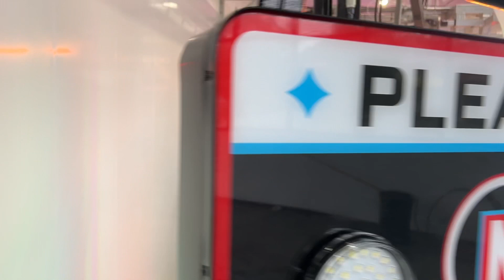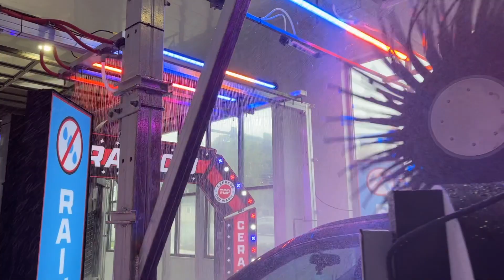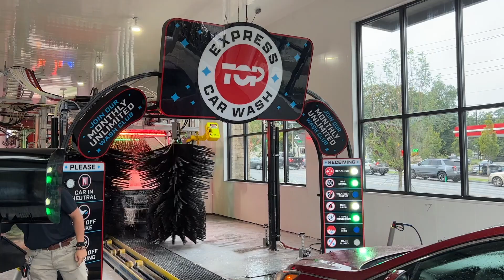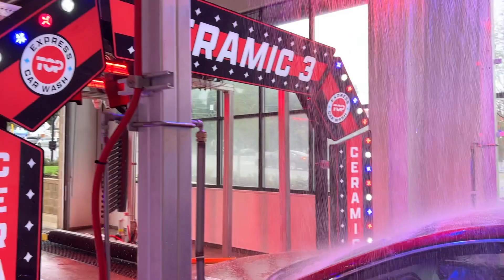Top Express Car Wash: Chamblee Clairmont Rd Site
**Special thanks to Thomas for letting me visit!**

Top Express Car Wash recently opened their second store in Chamblee, GA. It has a roughly 115' Sonny's tunnel with 2 sets of wraps, 2 1-arm top brushes, a 3 manifold OMNI, Poodle brushes, SFB21 rocker brushes, and an 11 producer drying system. They also have numerous G&G DMX light bars, giving customers quite a show when they purchase the top wash. This setup is fairly typical for a new Sonny's/CWSSE project. Top Express uses Diamond Shine chemicals, and their top wash includes the lava bath, tri color, lava low, waterfall rinse, CeraBond, Ceramic Rain Repel, Ceramic X3 step 3, wheel cleaning, and tire shine. During my visit they were having issues with a hydraulic fluid leak, so the wheel brushes and rocker brushes were disabled.